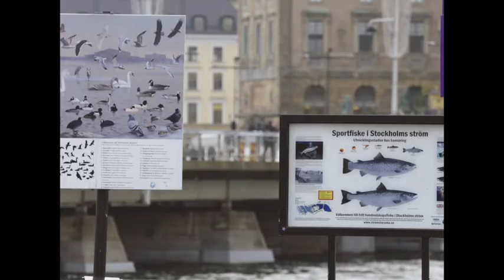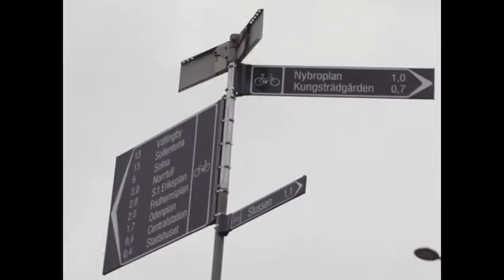Eagle-Eye Cherry - "Streets Of You" (Episode 4).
Eagle-Eye Cherry
Series 1 x Episode 4
We had great fun in Stockholm, Sweden, catching fish and details about Eagle-Eye’s journey…
Be sure to watch a brand new episode of Eagle-Eye Cherry’s StreetsOfYou tomorrow…